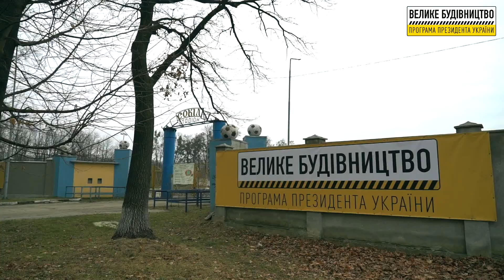м. Стрий. Реконструкція стадіону "Сокіл".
Львівська область. м. Стрий. Реконструкція стадіону "Сокіл".